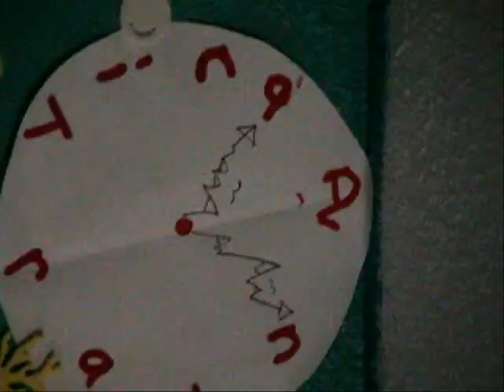of montreal paige&emily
wraith of pinned mist and other games